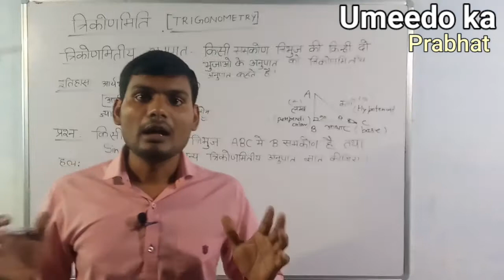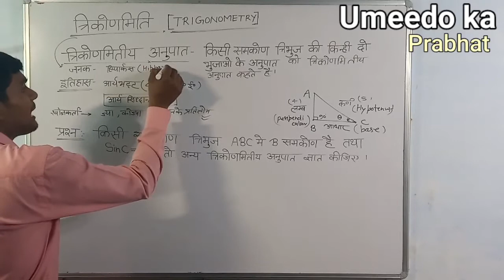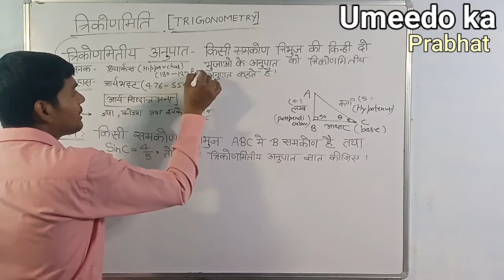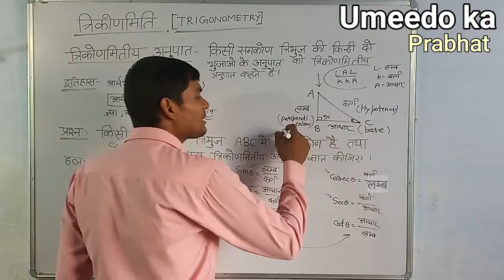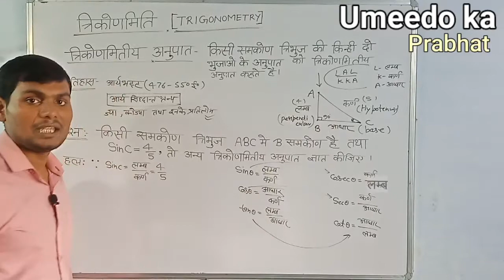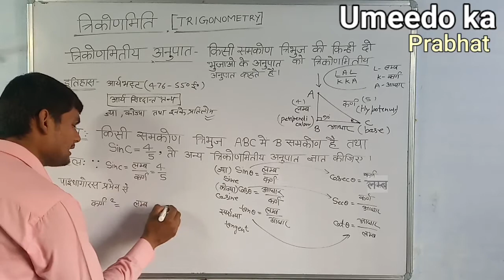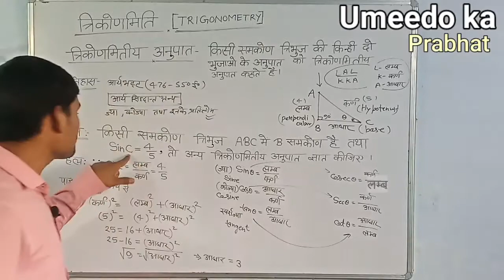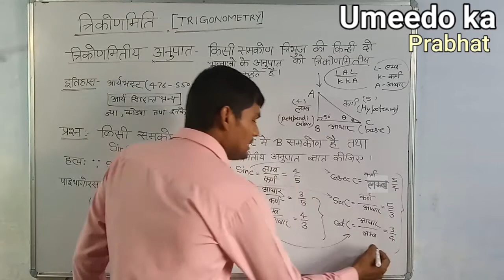त्रिकोणमिति-एक परिचय||Trigonometry(introduction)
दोस्तों ऊपर दिए गए सब्जेक्ट से सम्बंधित वीडियोस देखने के लिए चैनल को जरूर सब्सक्राइब करें और साथ ही बेल आइकॉन हिट करना ना भूलें जिससे सभी वीडियोस की नोटिफिकेशन आपके पास सबसे पहले जरूर पहुँच सके !!!                                                                                                                                                                                                                                          आप सभी का बहुत बहुत धन्यवाद !!!